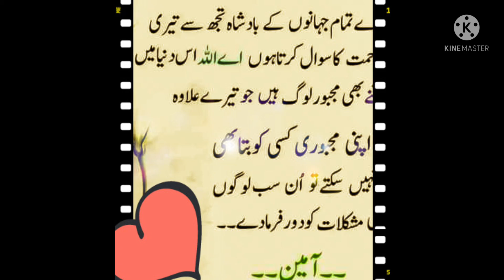dua.sab ameen kahe.islamic online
islami tehreer#wazaif#